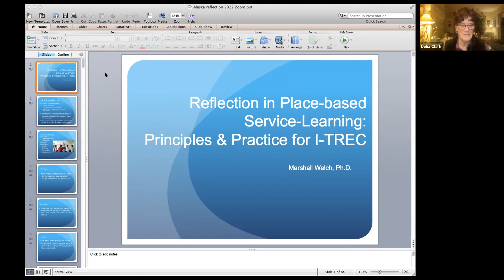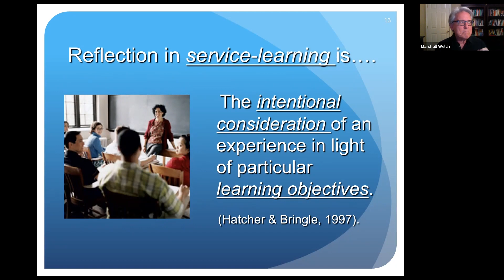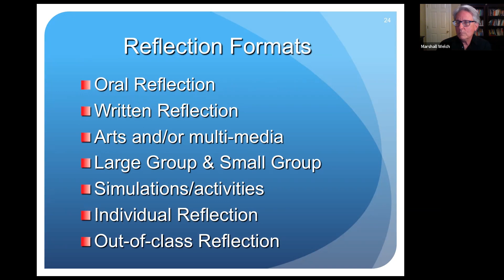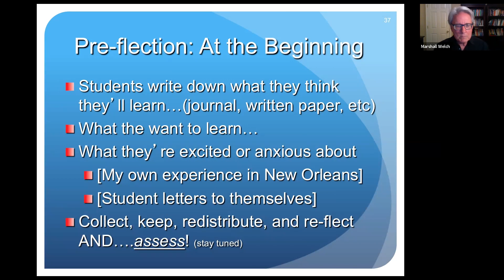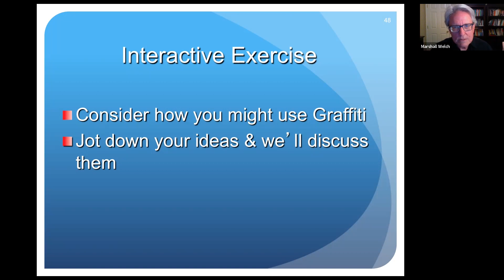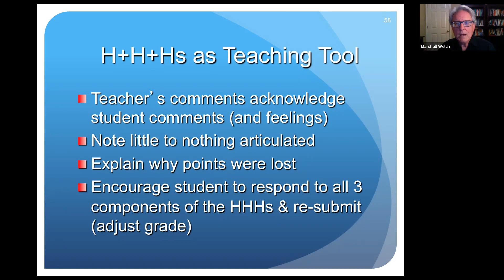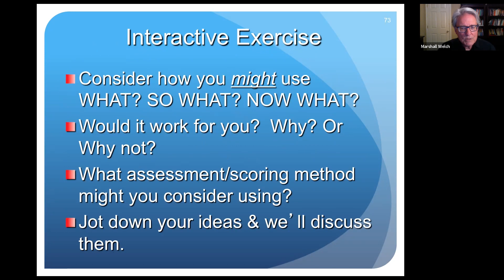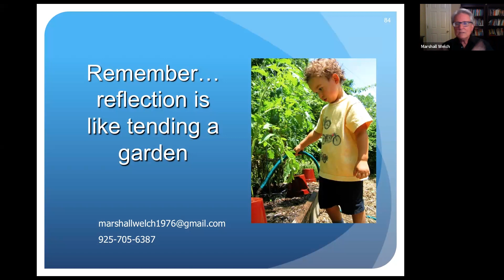Reflection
This is the recording of the iTREC session about Reflection.